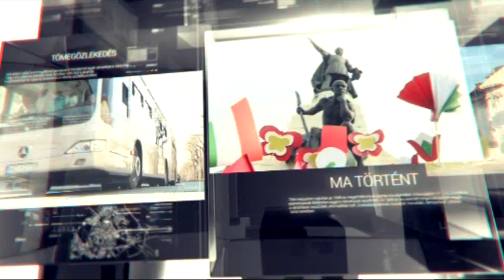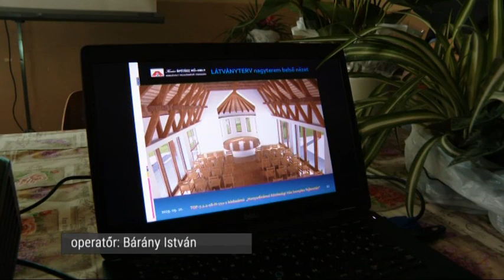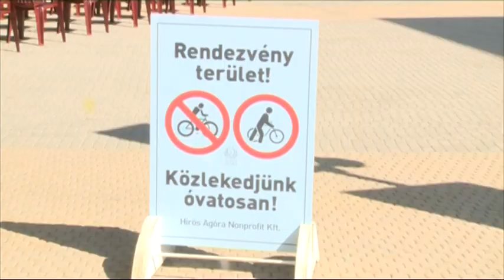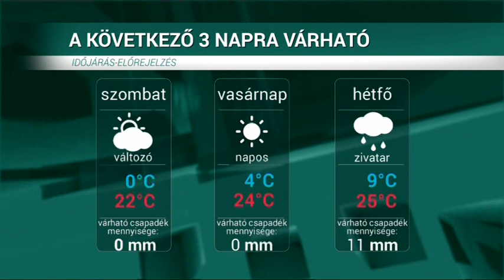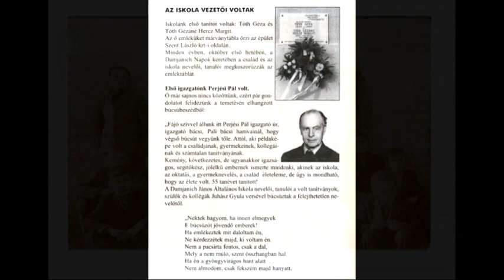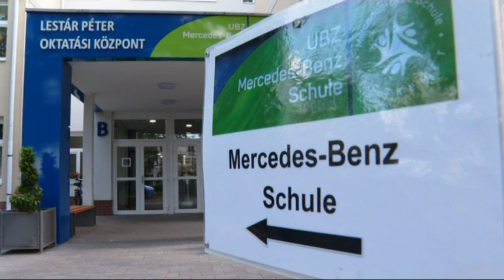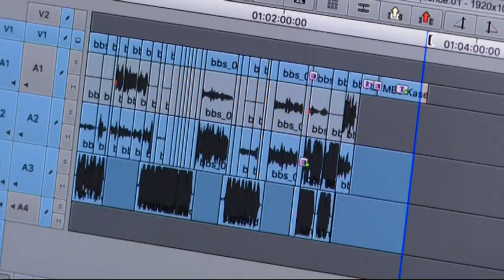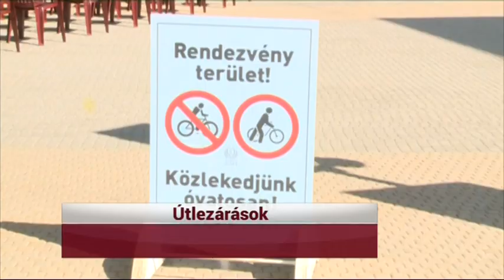HÍRÓRA (2019. szeptember 20.)